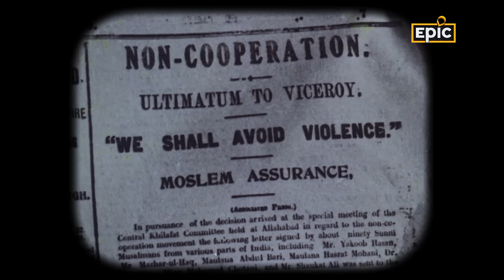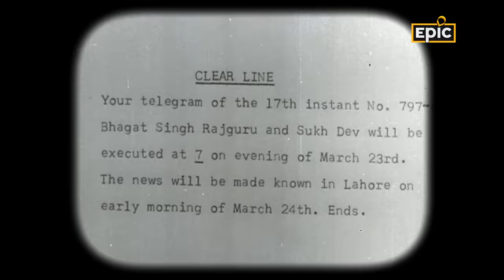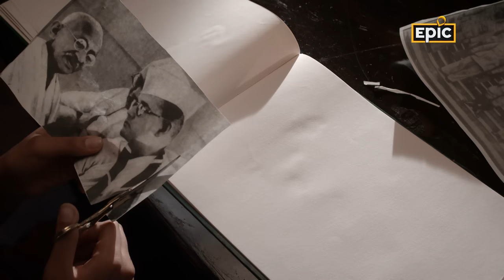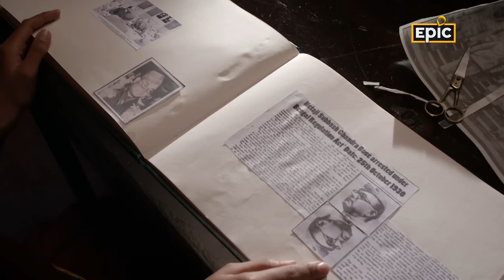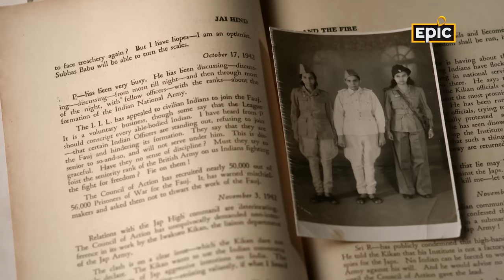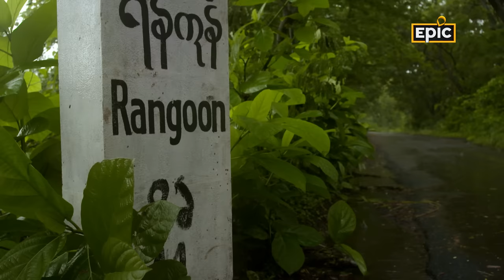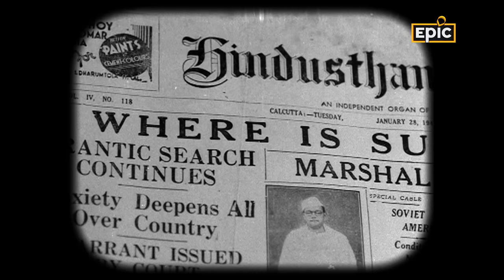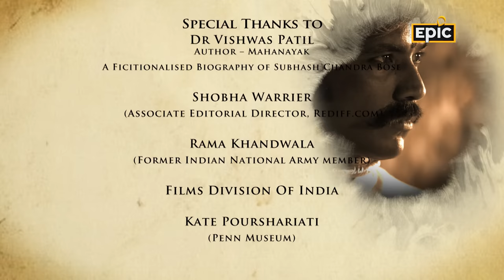Saraswathi Rajamani - First Indian Female Spy | Adrishya Full Episode | EPIC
Saraswathi Rajamani – Netaji’s Spy: Born to a wealthy Indian family in Burma that actively supported the non-violent path preached by Gandhi, Saraswathi at the age of 10 decided that for India to be truly independent, force would be required and the perpetrators of injustice must be made to pay for their crimes. Saraswathi turned towards Subhash Chandra Bose, who rose as an alternative to Gandhi with his message of active resistance. At the age of 16, Saraswathi joined the Indian National Army and braved the stark conditions of her training dreaming for the freedom for a country she had never stepped into.